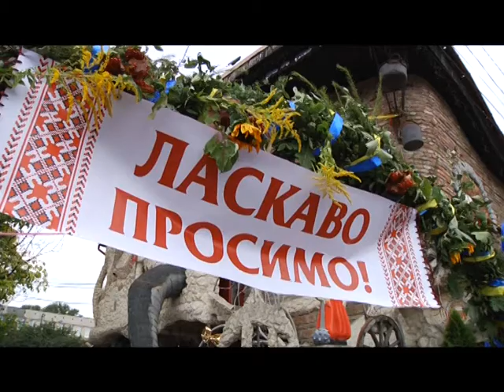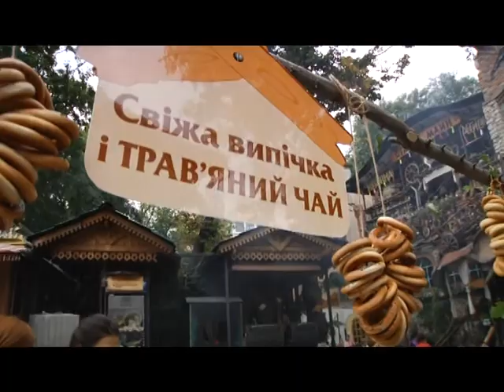"Галицька дефіляда" в "Старому млині"